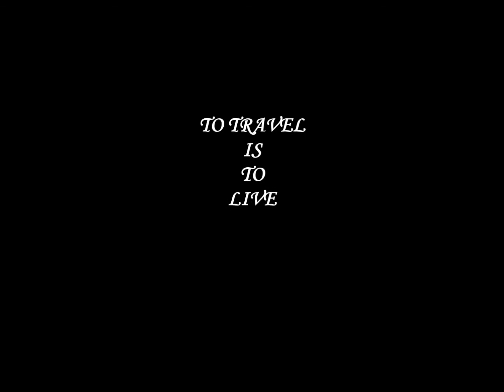TRAVELLING TO KRAKOW/POLAND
Pictures from my trip/March 16'
Song:The prisoner's victory/Clepsydra(one of my favorite songs)